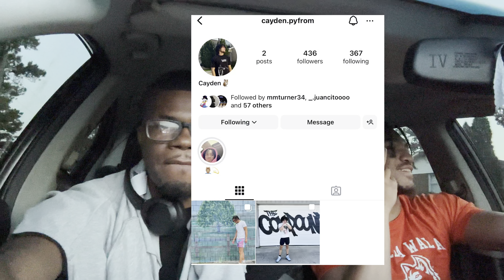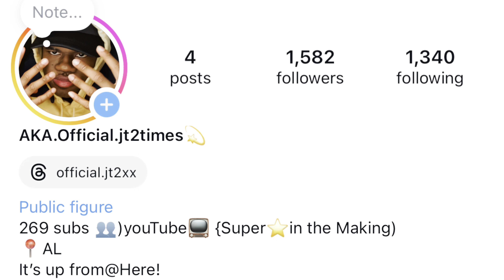I WENT ON DATE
Huntsville, AL THE 256 °📍🏠